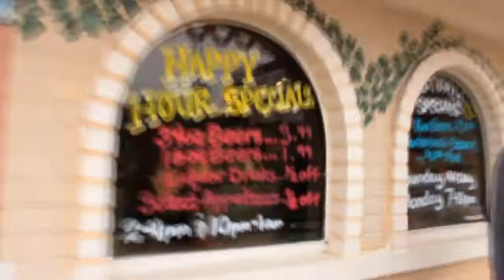7 Days in 60 Seconds Week 9: Traveling to Ypsilanti Michigan, Thanksgiving, Wedding on stickam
This week, I went with Amanda back to her home town in Michigan, near Ann Arbor. The first night I met up with youtube Becca aka LisaSimpson.

First we stayed at Amanda's mom's place in her sisters old room. Then we had an amazing Thanksgiving dinner at her dad and eventually ended up staying at a Bed and Breakfast called 'The Parish House'.

We wrapped things up with her sisters wedding, which I ended up live streaming.

and then we came back to LA

how was your thanks giving?

more samproof

What'd you do for Thanksgiving? (or if you're not in the US - what are you thankful for?)

Stay Strong